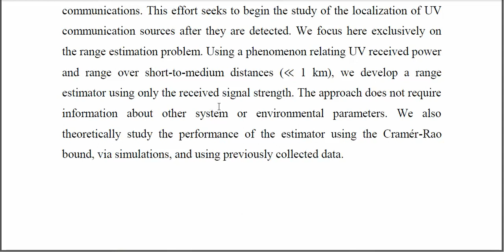Range Estimation of an Ultraviolet Communication Source using a Mobile Sensor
IEEE PROJECTS 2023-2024 TITLE LIST
From Our Title List the Cost will be,
Python=4500/-
Mininet=5000/-
Dot Net Project =2500/-
Java Project=2500/-

Support Including Packages
* Complete Source Code
* Complete Documentation
* Complete Presentation Slides
* Flow Diagram
* Database File
* Screenshots
* Execution Procedure
* Video Tutorials
* Supporting Softwares

Support Specialization
* 24/7 Support
* Ticketing System
* Voice Conference
* Video On Demand
* Remote Connectivity
* Document Customization